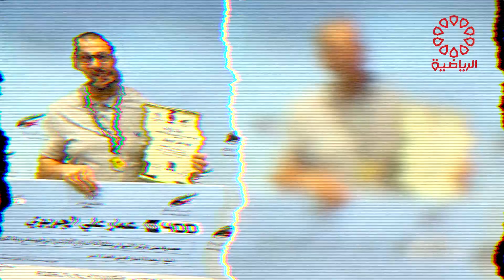برنامج قانون اللعبة الثلاثاء 20/2/2024